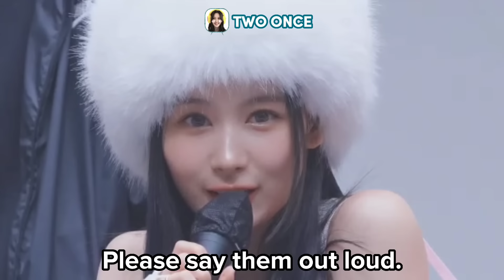Sana being all sulky and pouty at ONCE *adorably*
Sana getting all sulky at ONCE *being adorable when mad*

All videos are either recorded entirely by me or transformative in nature which I personally edited for several hours using the CapCut, Inshot, Picsart and Photogrid Apps with original narrations added by me.